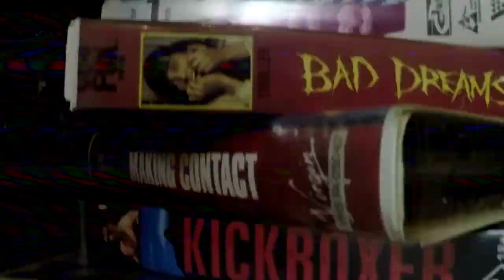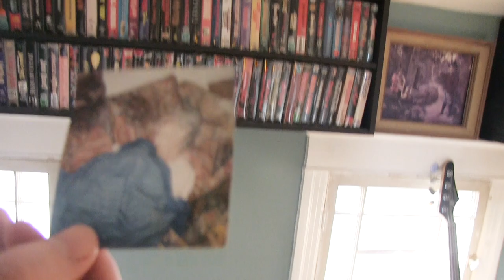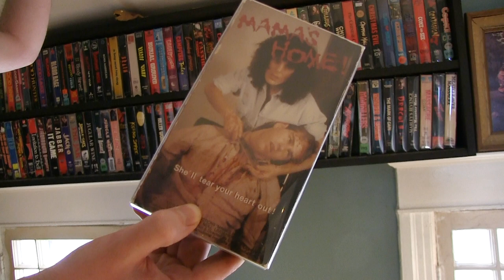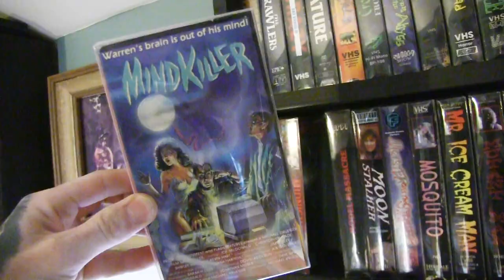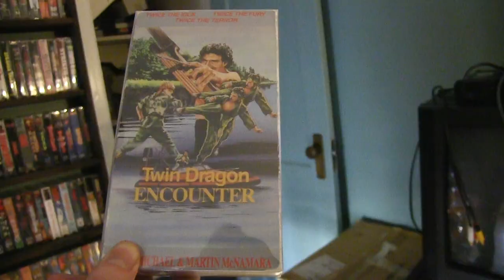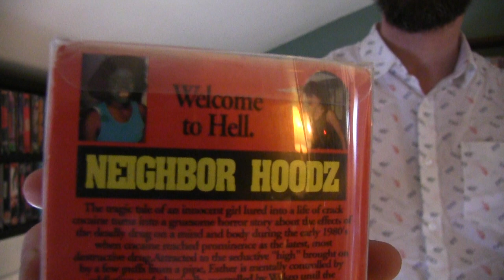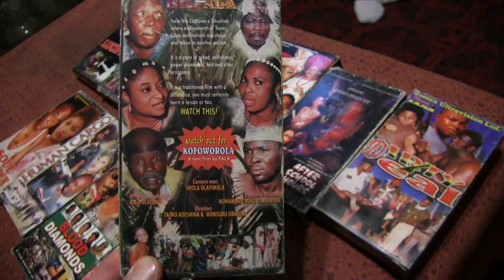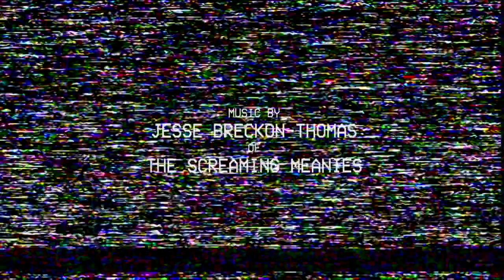VIDEO HOARDERS | Series 3 Episode 4 | Ben Ruffett